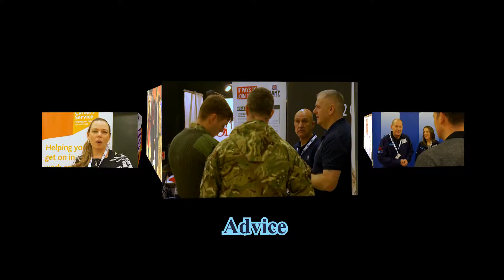BFRS National Employment & Careers Fair @ Aldershot 2019 - Video 1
By attending a BFRS career fair, you’ll have access to hundreds of professionals from a variety of industries eager to discuss current opportunities within their organisation. We work with all types of employers, from security to engineering to professional membership bodies...